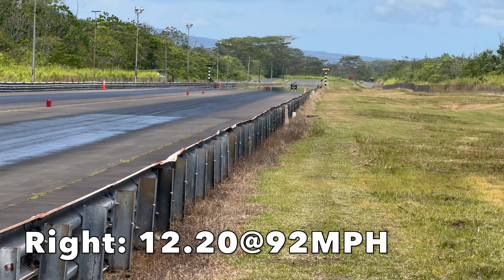2024 Summerslam Invitational - Saturday - Part 1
ALOHA!!  Here we go!!  2024 Summerslam Invitational at the Hilo Dragstrip!!  Get ready for some awesome drag racing action!!  Here is Saturday's footage part 1.  I was not able to get all the burnouts due to because the racing started very late in the day due to a racer oiling down the left lane.  Racing did start around 10:30am but unfortunately due to the oil down, it was paused until 3:30pm.  Anyways, part 2 will be posted shortly but hope you all get a chance to enjoy this video!! The next few parts for Saturday and Sunday will be posted soon!!